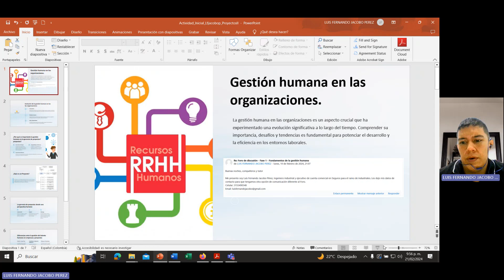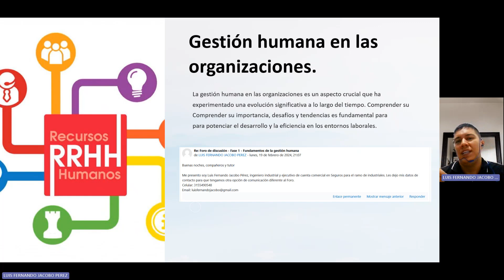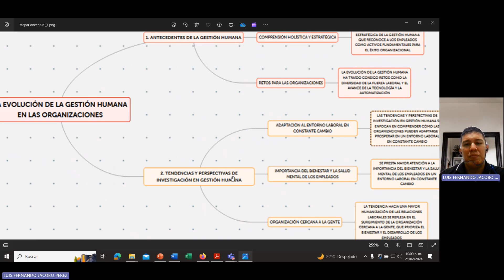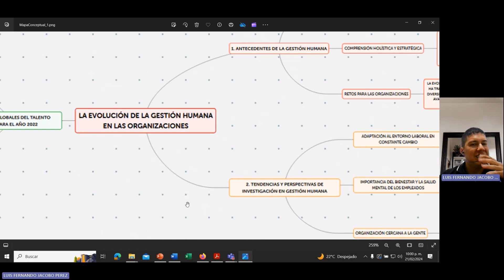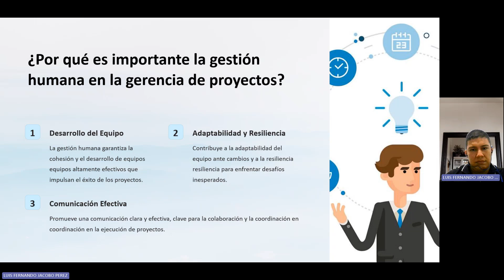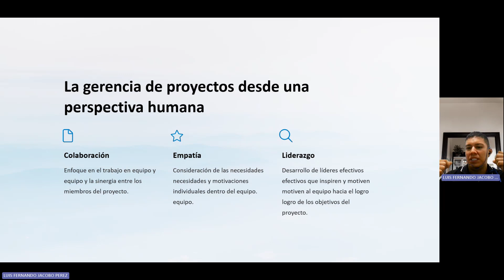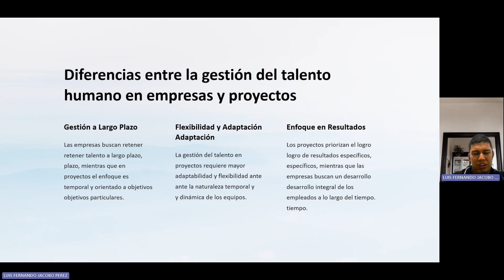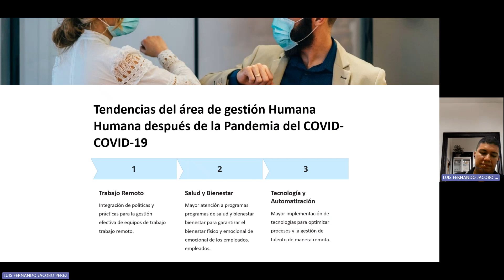Fase I Proyectos II 20240221 215625 Grabación de la reunión